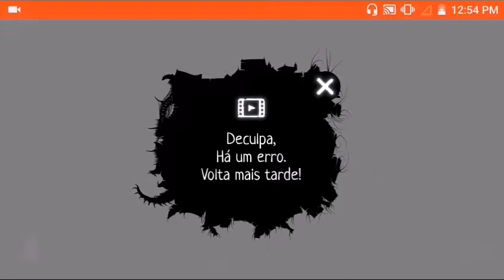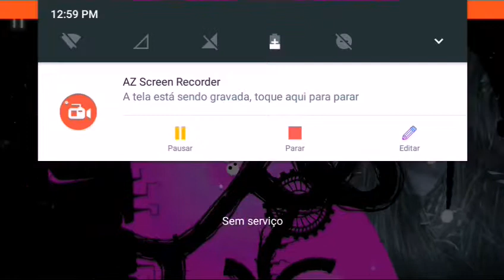Destruí o coração das trevas! Final! Evil Cogs #14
Finalmente terminamos! Eu tive muitos problemas pra fazer esse vídeo...😌